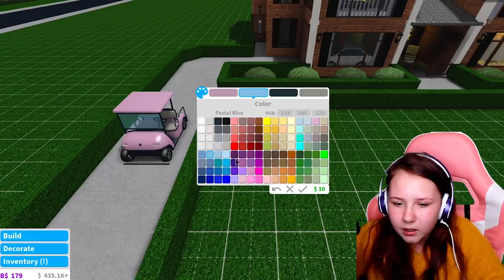DING DONG DITCH CHALLENGE!! Roblox Bloxburg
I played the Ding Dong Ditch Game Challenge in Roblox Bloxburg..where you go to a strangers house and ring their door bell, but instead of running away I try to sneak in their house without them knowing...If you enjoy my roleplay videos like the royale high, adopt me etc..Don't forget to Subscribe turn on Notifications!!❤